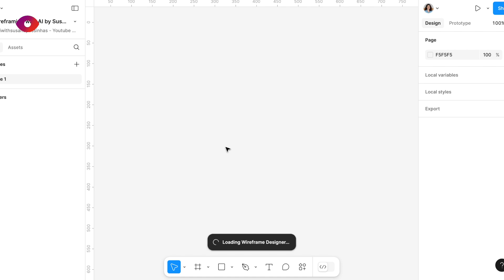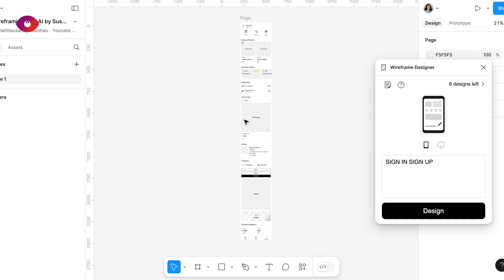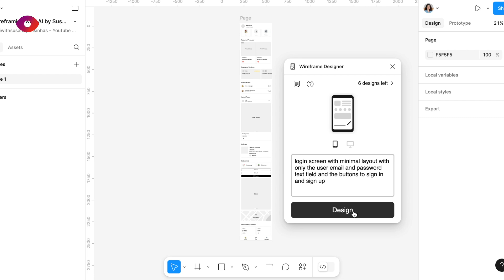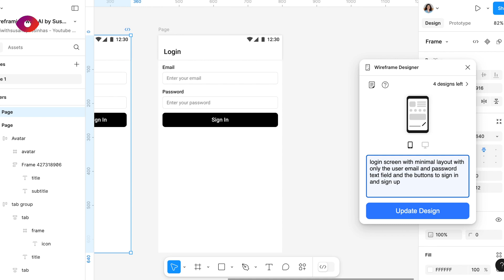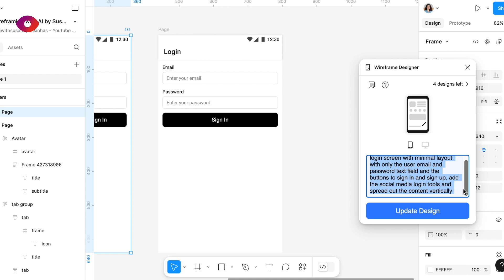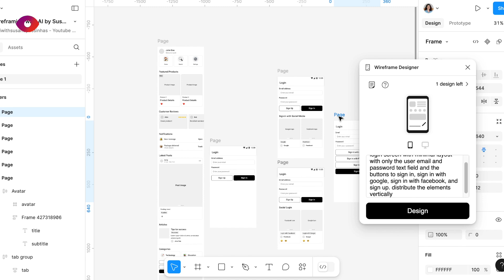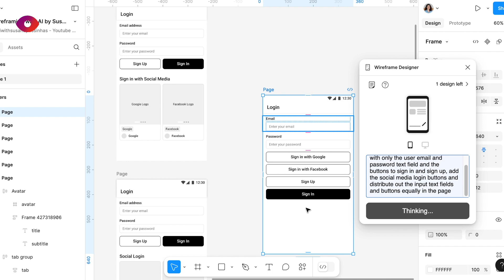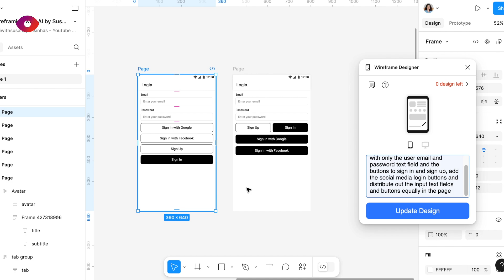Wireframing with AI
Curious about how AI can make your design process faster? In this video, I explore an AI plugin in Figma that helps you create wireframes in no time. I’ll walk you through how I experimented with prompts, figured things out, and share some learnings along the way. If you’re ready to see AI in action and pick up a few tips, this is the video for you!